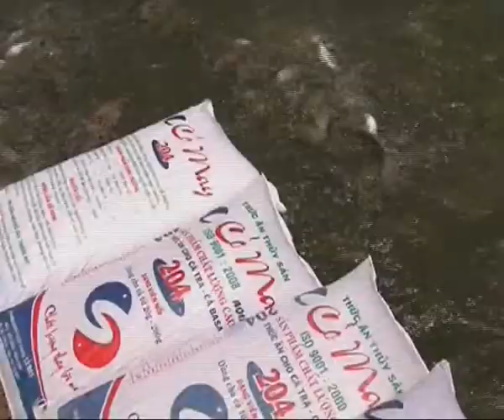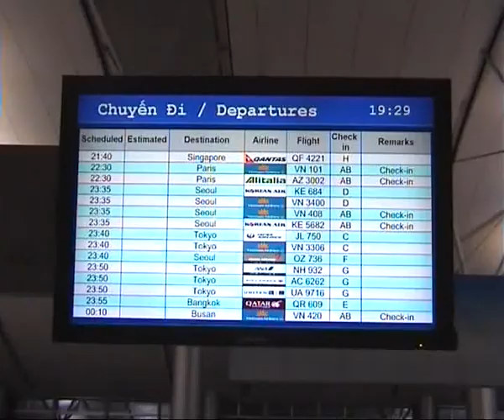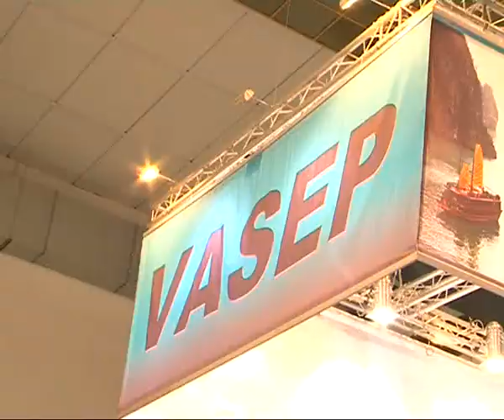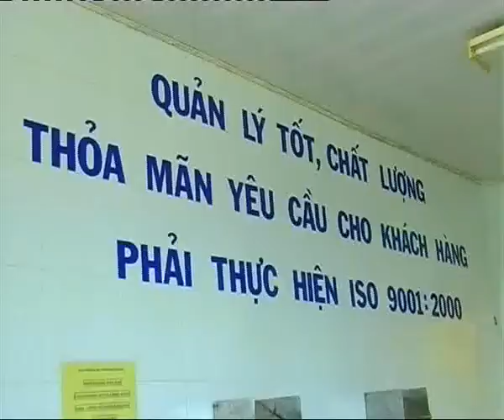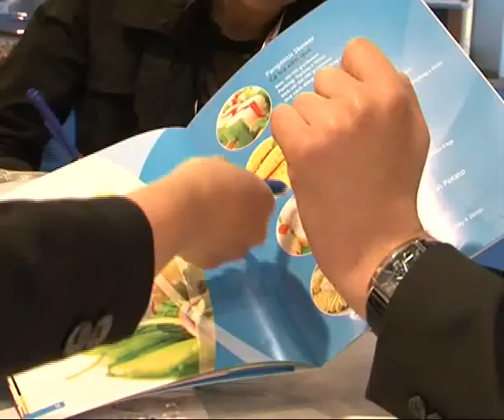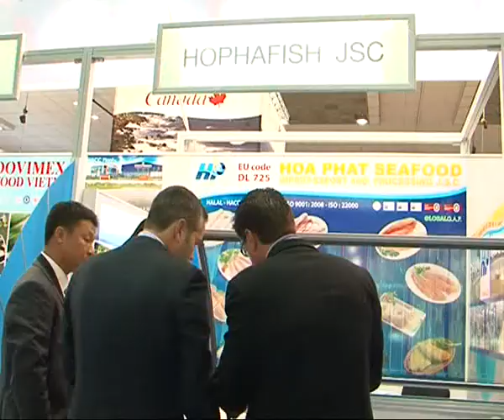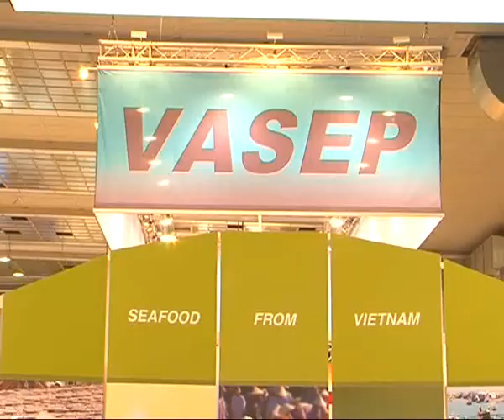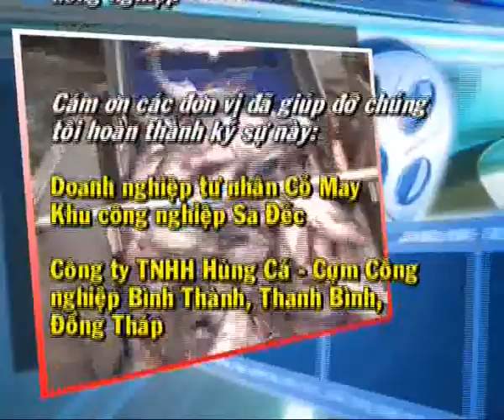Ký sự cá tra - Tập 18: Vươn ra biển lớn - Nguồn THĐT